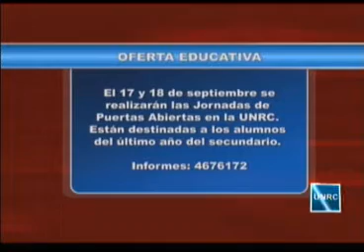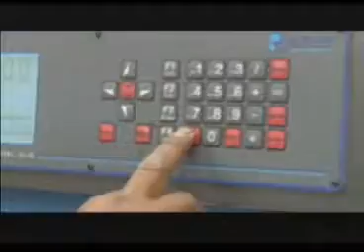UNIVERSIDAD INFORMA 05 08 13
Realización: Departamento Producción Audiovisual
Secretaría General UNRC